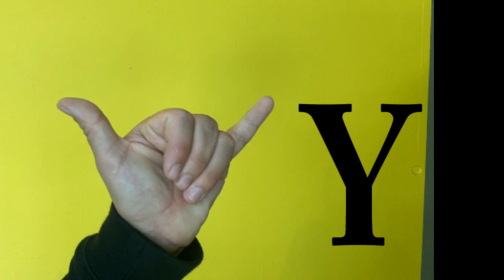Das YB-Kader 2020/21 in Gebärdensprache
Jeweils am 23. September ist der internationale Tag der Gebärdensprachen. Zu diesem Anlass präsentieren wir die Namen aller Spieler und Trainer des aktuellen YB-Kaders sowie der YB-Teams der vergangenen beiden Spielzeiten in Gebärdensprache. Hinter diesen Videos steht eine kleine Gruppe um Andreas Binggeli.